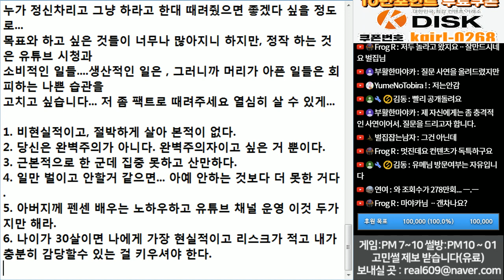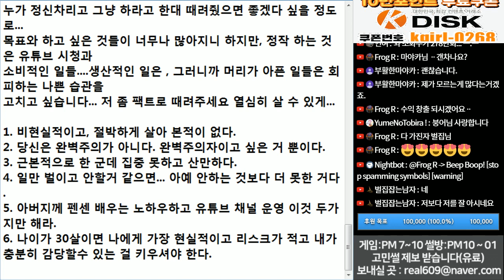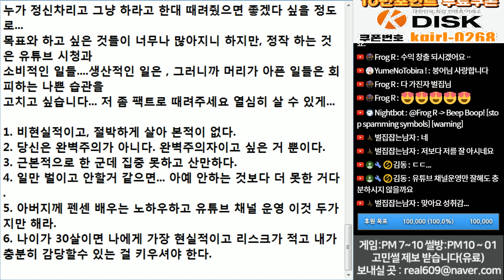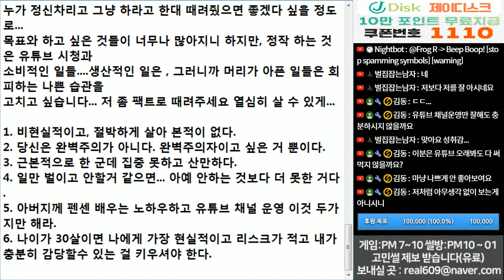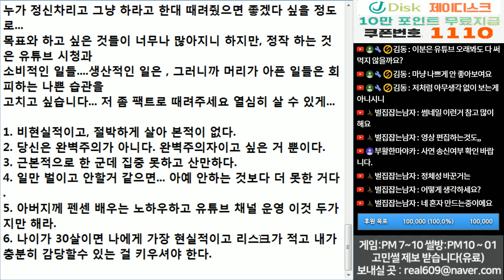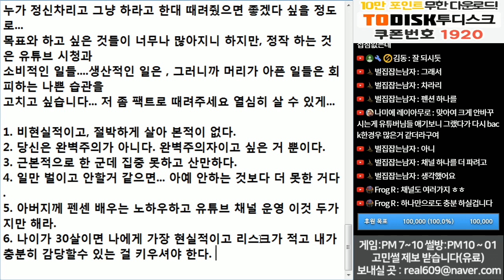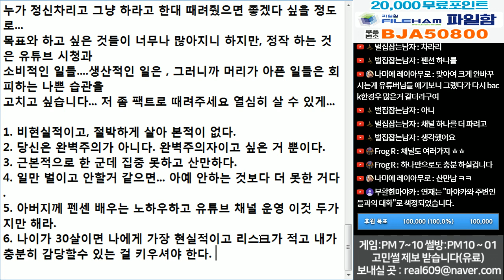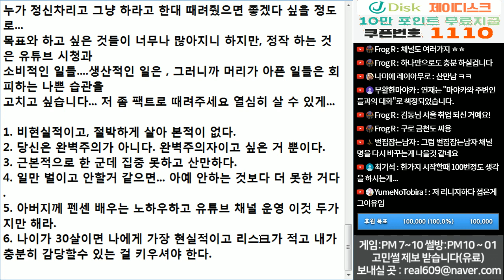(※시청자사연, 팩트폭행주의) 정신차리고 싶습니다 제발 뼈 때려 주세요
이젓저것 다 하려고 하지 말고
본인이 정말 현실적으로 필요한 일만 진득하게 한 번 해보세요.
나이 30살이면 이제는 일회일비하면 안되겠죠...